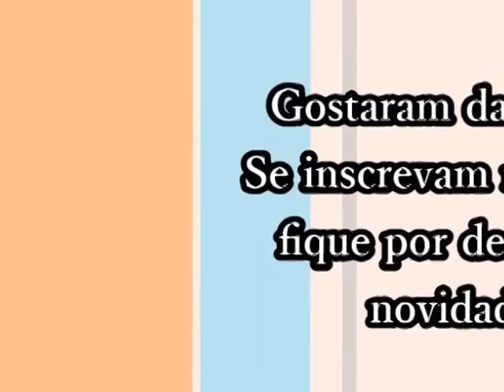🔴COMO FAZER BOLO DE MILHO CASEIRO - LUMA VERGARA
Receita de Bolo de Milho Caseiro, simples, fácil de fazer e muito gostoso, vale a pena experimentar!

Ingredientes:

2 xícaras farinha de trigo/ 250 gramas
2 xícaras açúcar/ 325 gramas
3 ovos
1 xícara chá óleo/ 200 ml
1 xícara leite/ 200 ml
1 lata milho em conserva/ 200 gramas
2 colheres sopa fermento em pó

Modo Preparo no Vídeo